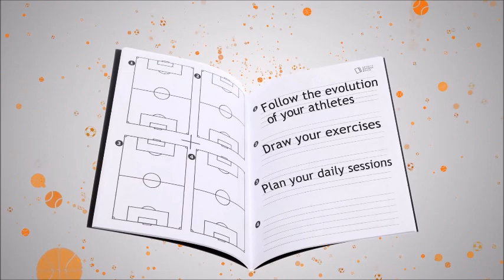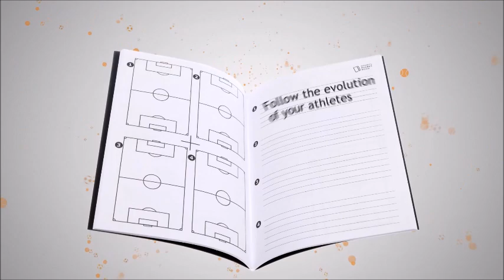JORNAL DO TÉNIS - COUTOEVENTS com Nuno Marques (247.º episódio)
Considerado por muitos como o "melhor jogador português de todos os tempos", desde muito cedo começou a dar nas vistas. Com apenas 12 anos discutiu o título europeu da categoria e foi ganhando protagonismo no circuito internacional. Eram outros tempos, muito diferentes dos que vivemos, mas foi, indiscutivelmente, um dos responsáveis por uma mudança definitiva, para melhor, da imagem do ténis português além fronteiras.  Quando terminou a carreira profissional, seguiu o chamamento da partilha de todo o conhecimento que foi ganhando, e, não foi por isso de estranhar, que tenha abraçado a vida de treinador. Atualmente com a responsabilidade de coordenar o ténis na Academia Rafael Nadal, no Kuwait, regressa a Portugal para estar com os quatro filhos e com a neta. O nosso convidado desta edição histórica do JORNAL DO TÉNIS - COUTOEVENTS é o Nuno Marques.